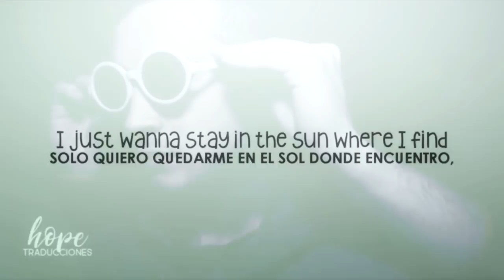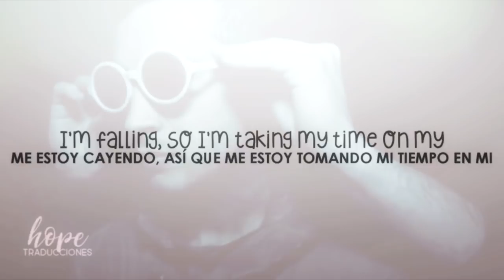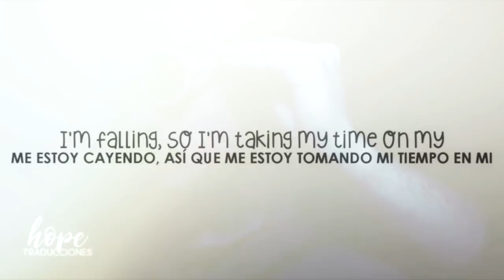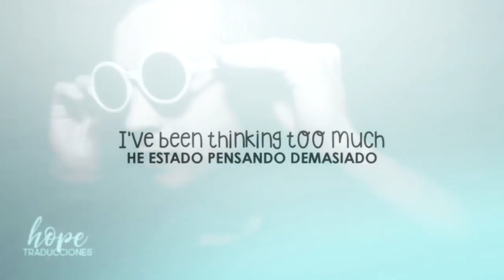RIDE «Twenty One Pilots» Acoustic "Remix" (Letra Sub. ESPAÑOL e INGLÉS)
Si quieres alguna traducción, pídemelo ;)

Canción: Ride
Artista: Twenty One Pilots
Álbum: Blurryface
Año: 2015
Género: Música alternativa/indie

Ride ukelele/ukulele version
twenty one pilots ride letra español ingles
ride twenty one pilots traducida
twenty one pilots ride subtitulada en español e ingles